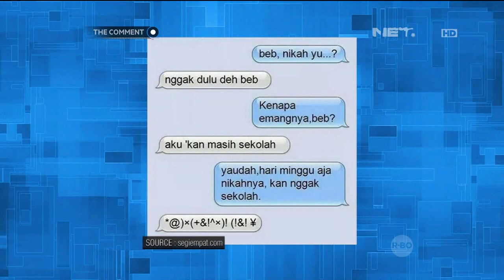The Comment - Tanda-tanda Orang Harus Segera Menikah, Joanna Alexandra